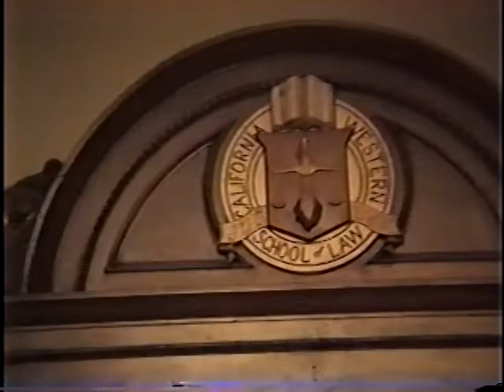Ice-T speaks at California Western Law School